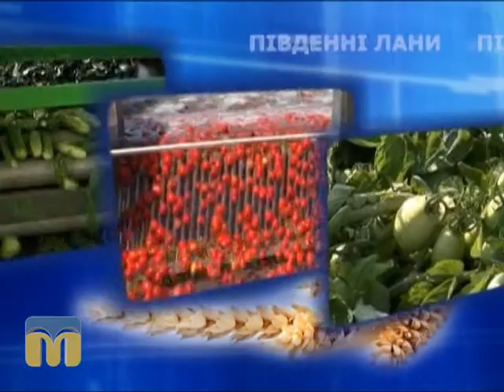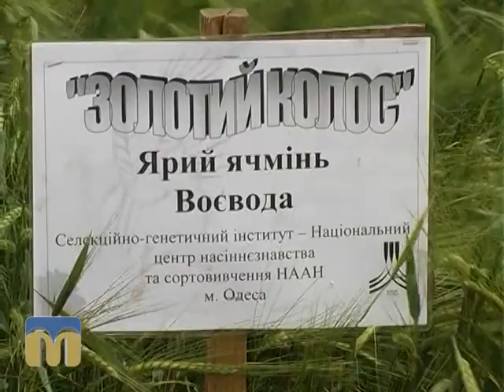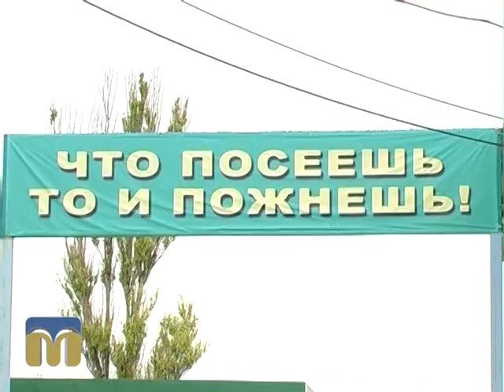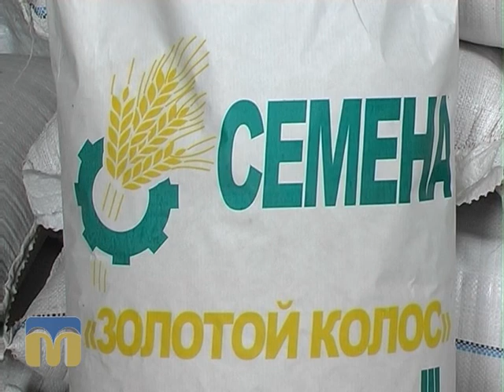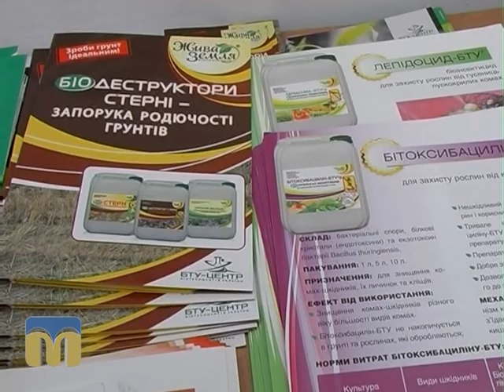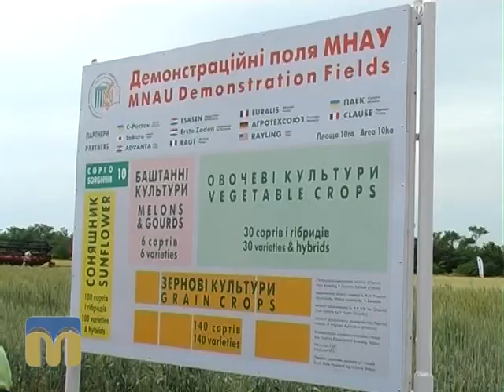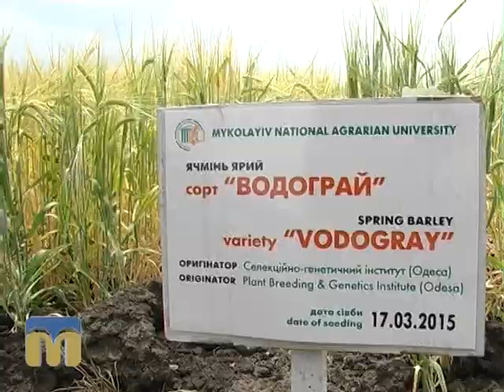Південні лани 23.06.2015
Програма про реформування сільськогосподарської галузі країни та Миколаївської області, розгляд проблемних питань розпаювання землі, використання інвестицій у сільському господарстві, розвитку фермерських господарств.

День поля на ТОВ "Золотий колос"та на дослідних полях Миколаївського національного аграрного університету.

Ведучий - Олександр Молодцов.